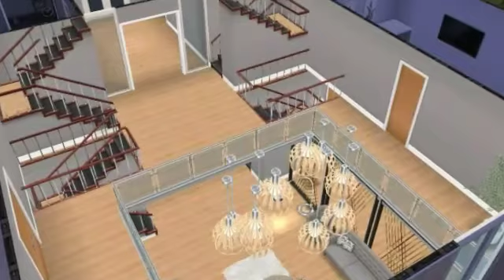HOME SWEET HOME!!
🏡 OQUINDO's RESIDENCE🏡

This is my parents home
What we have here?
*Living room
*Dining area
*Movie room
*Study room
*Mini play room for my baby sister kyla
*Mini Gym
*Erica's Family room, she does not have a house so she just lives in our parents' house with her husband and her baby boy👶
*Veronica's room, but she have own penthouse
*And last my room...i also have a unfinished house..

CREATED BY:
🌻VRecorder
🌻KineMaster
🌻Picsart
🎵BTS_ Home

***FOLLOW ME***